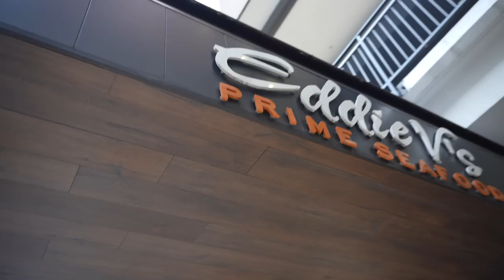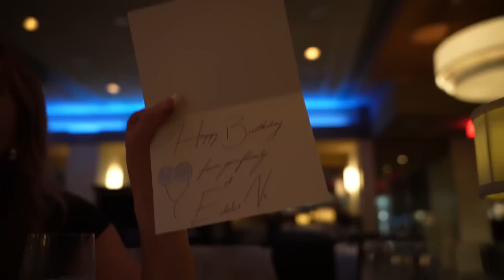DATE NIGHT IN HOUSTON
UPLOADING TWICE A WEEK MINIMUM FROM HERE ON OUT

MONDAYS + FRIDAYS (SOMETIMES A WILD CARD WEDNESDAY)

HOO.BE/MATTHEWSCRIV

DFRNTCO.COM